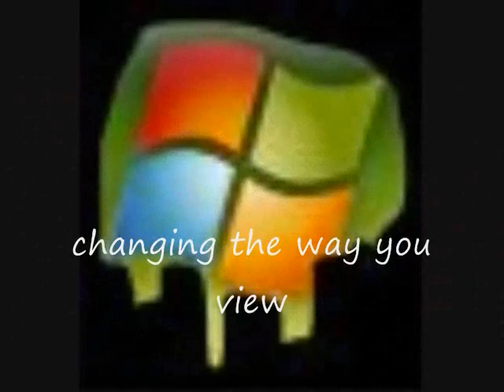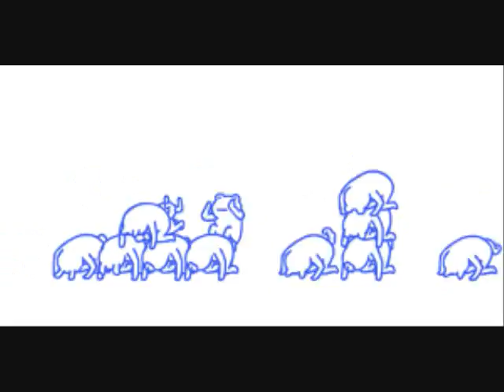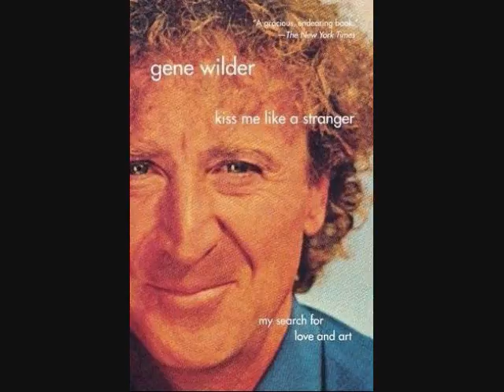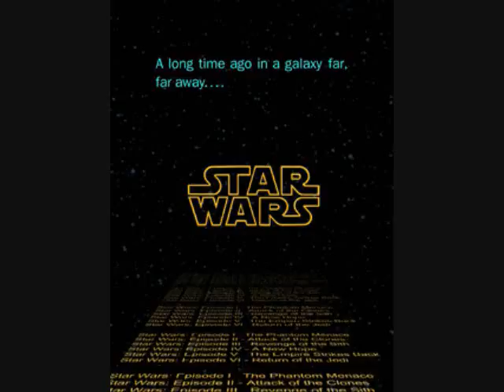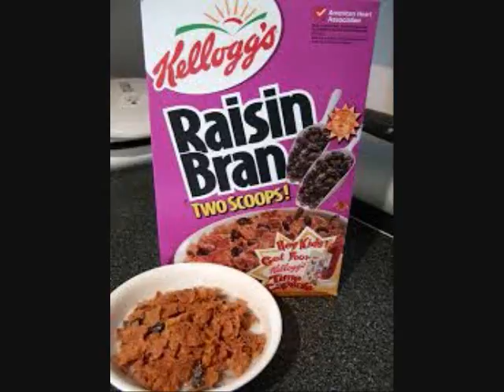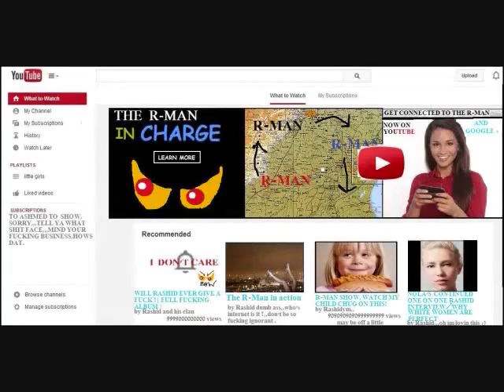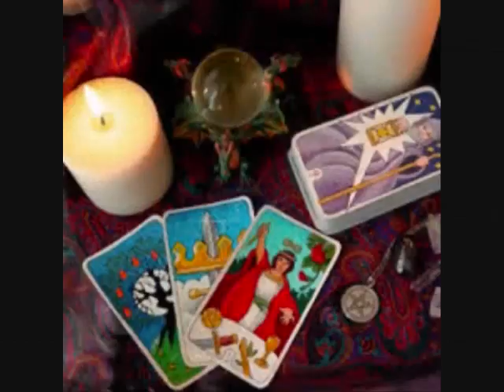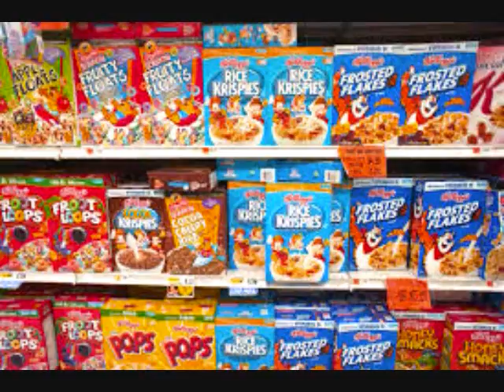Star Wars Review and More on RVTS What Do You Think